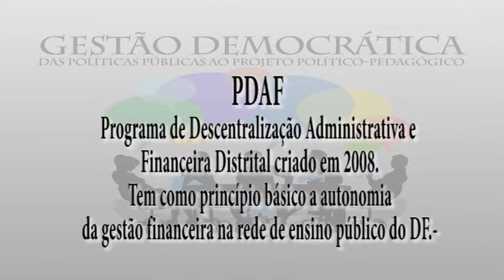Curso: "Gestão Democrática EAPE" - Módulo V - Programa de Descentralização Adm e Financeira - PDAF